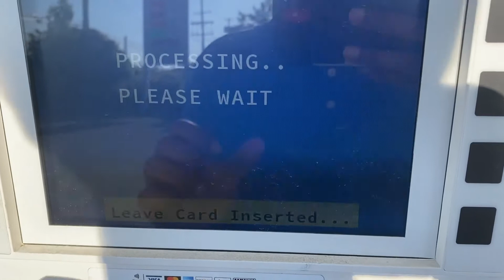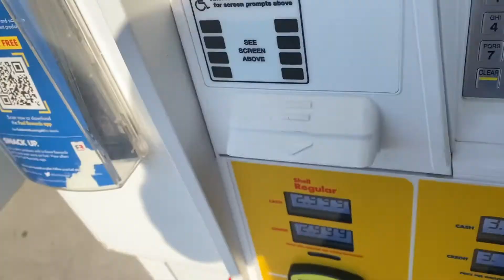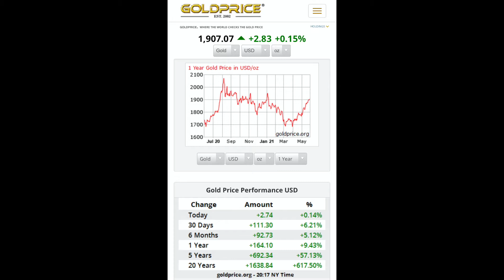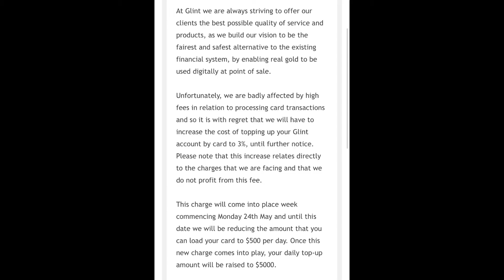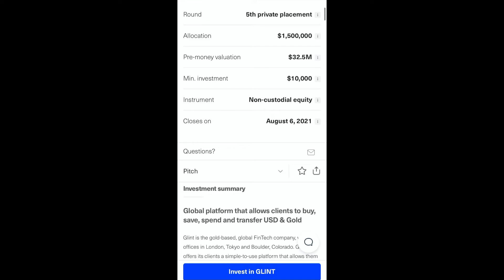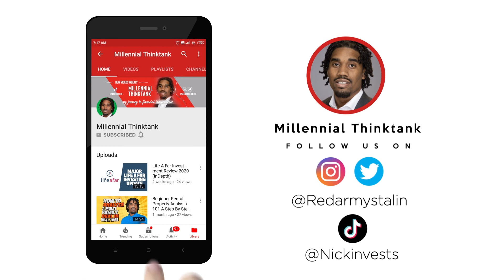investing in Gold: Glint Pay Review